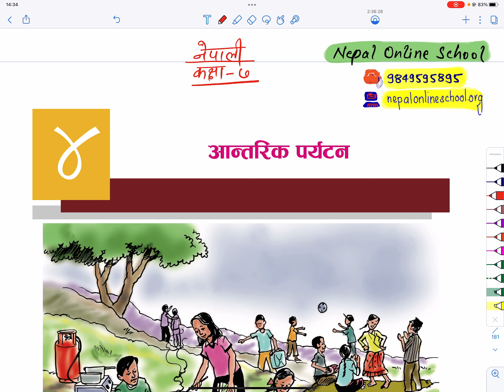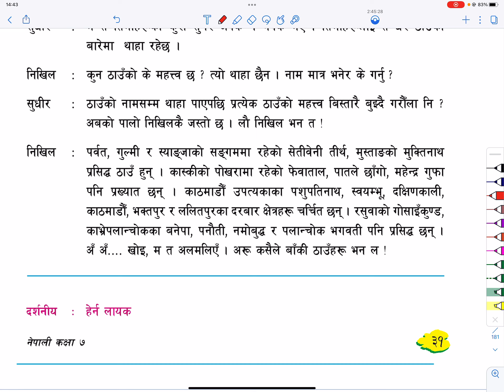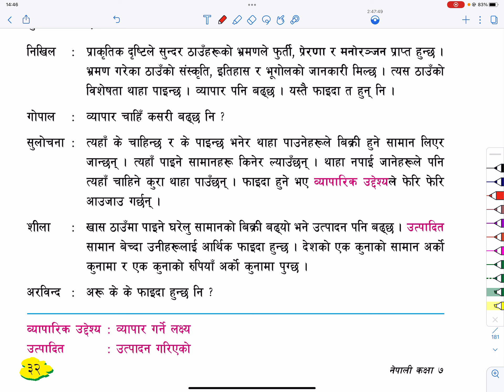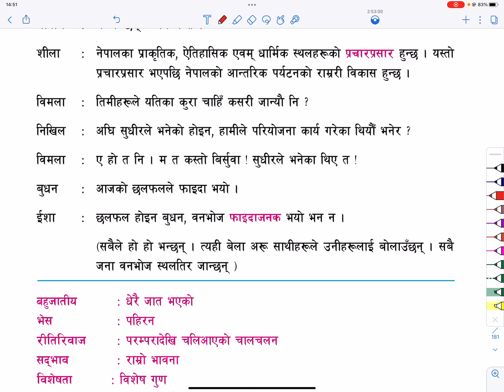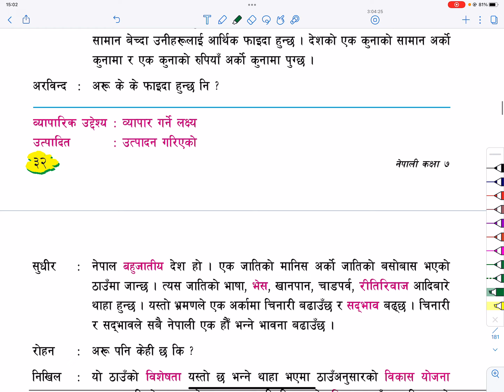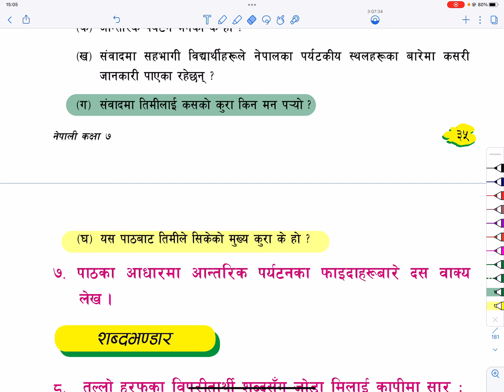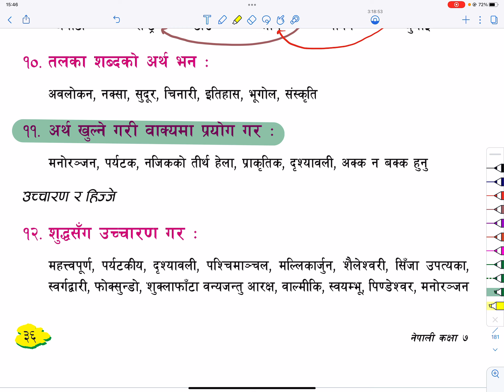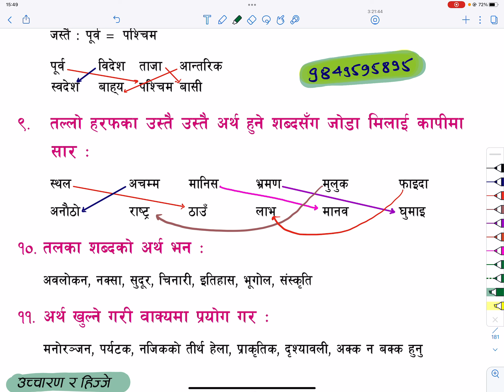कक्षा 7 नेपाली पाठ ४ आन्तरिक पर्यटन | Grade 7 Nepali | Class 7 Nepali | Grade 7 Nepali Lesson